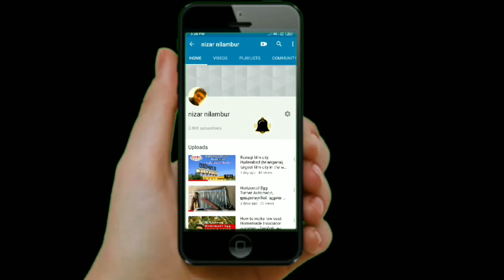Automatic ON/OFF Bulb Holder directly with 230V AC | no need any Relay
Automatic street light using BT 136 triac, ഇനി രാത്രിയായാൽ ബൾബ്‌ തനിയെ തെളിയും നേരം വെളുത്താൽ തനിയെ ഓഫ്‌ ആകും, സ്വിച്ച് ഓഫ്‌ ചെയ്യാൻ മറന്നു പോയാലും പേടിക്കണ്ട വൈദുതി ബില്ല് ലാഭിക്കാം
1, Triac BT 136-   RS-10
2,  220K resistor RS- 1
3,  LDR  RS-5
4,  bulb holder-RS -25